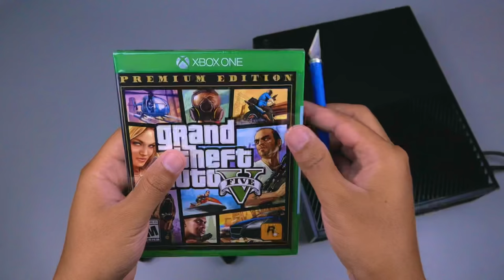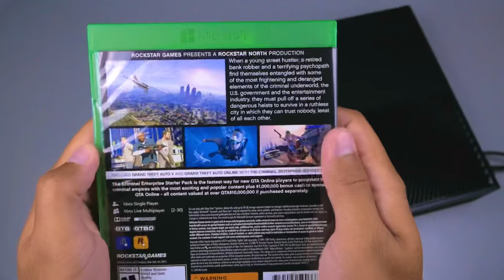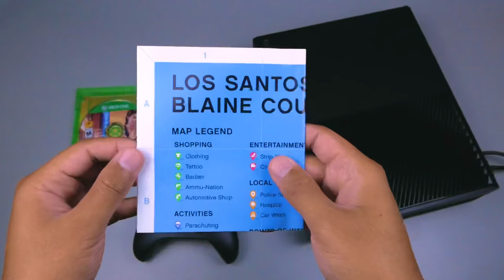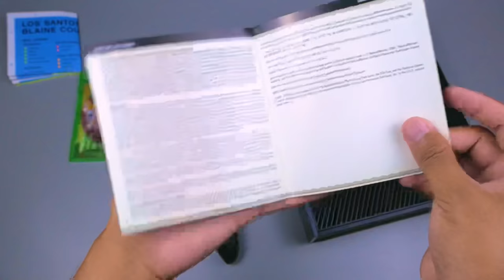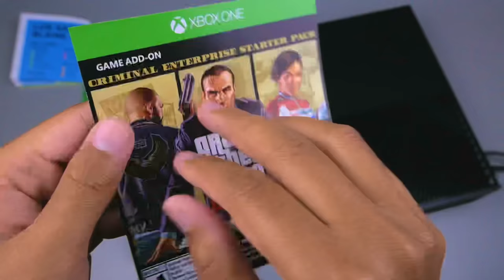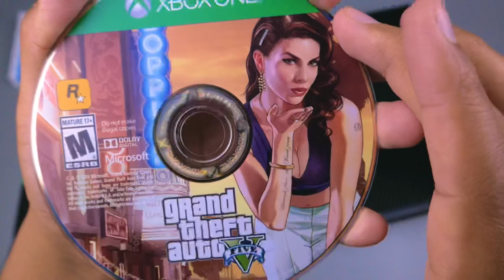GTA 5 Premium Edition Indonesia, Unboxing & Gameplay Xbox One (Map Los Santos + GTA 5 Online) GTA V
Seri ini dirilis Rockstar untuk menarik Gamer Lama yang sudah memainkan GTA 5 Versi sebelumnya. GTA V premium edition merupakan edisi khusus dimana kita mendapatkan tambahan gameplay dan fitur untuk bisa bermain Online (DLC). Saat bermain online kita di berikan Starter Pack Criminal Enterprise dimana kita akan di berikan modal berupa uang, properti & senjata.
Dalam paket BD game ini pun kita di berikan map kota GTA V Los Santos, menarik sekali bukan.

Dan pada video ini saya hanya memainkan Story Mode awal saja pada Xbox One. selamat menonton..